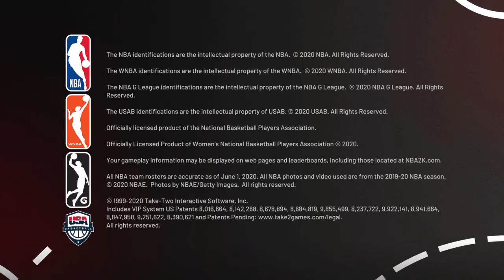NBA 2K21_20201030183343